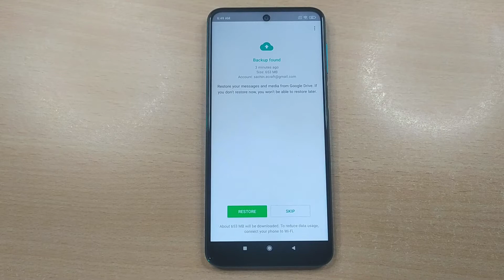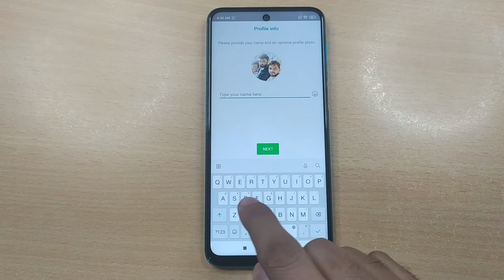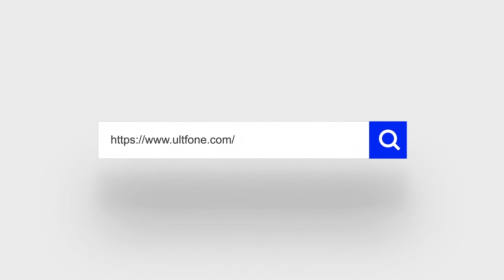Transfer WhatsApp Messages from Old Android to New Android Phone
Best tool to transfer WhatsApp messages from old Android to new Android phone
In this video, we're going to talk about how to transfer WhatsApp messages from old Android phone to new Android phone with two possible ways.

00:29 Way 1. Traditional Way to Backup and Restore via Google Drive
01:22 Way 2. Professional Way to Transfer WhatsApp from Old Android to New Android Directly